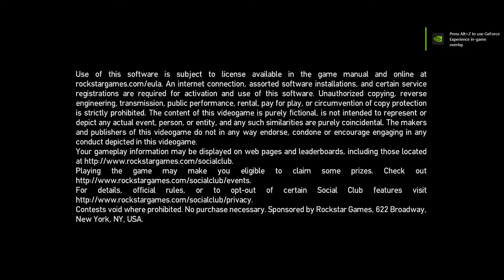GTA IV | The Cousins Bellic | HD GAMEPLAY | Walkthrough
Niko Bellic, Johnny Klebitz and Luis Lopez all have one thing in common - they live in the worst city in America. Liberty City worships money and status, and is heaven for those who have them and a living nightmare for those who don't.
Mission The Cousins Bellic of classic game GTA 4. Gameplay no commentary 1080p. 90 Metascore
Full Walkthrough